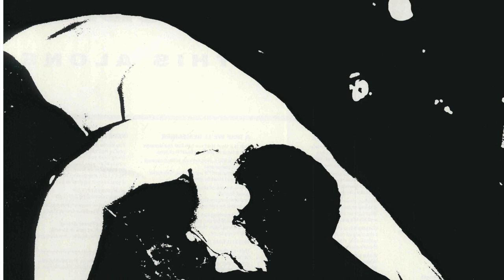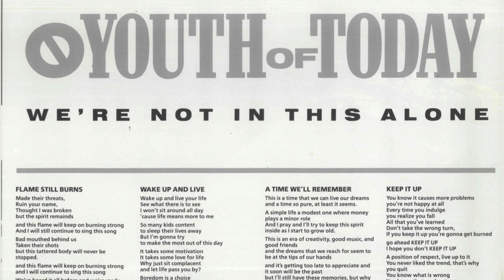10 Live Free HD 1080p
Youth of Today - We're Not in This Alone -

All songs written and composed by Ray Cappo and John Porcelly.
1."Flame Still Burns"
2."Slow Down"
3."Choose to Be"
4."Put It Aside"
5."Wake Up and Live"
6."No More"
7."What Goes Around"
8."Potential Friends"
9."A Time We'll Remember"
10."Live Free"
11."Understand"
12."Prejudice"
13."Keep It Up"

Band
Ray Cappo – lead vocals, production
Porcell – guitars, production, backing and gang vocals
Walter Schreifels – bass, backing and gang vocals
Sammy Siegler – drums, backing and gang vocals